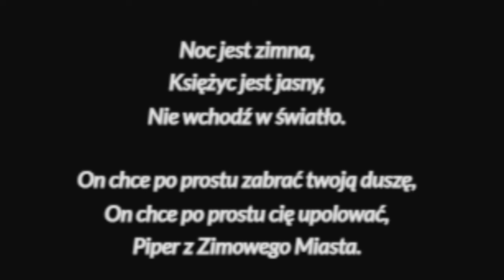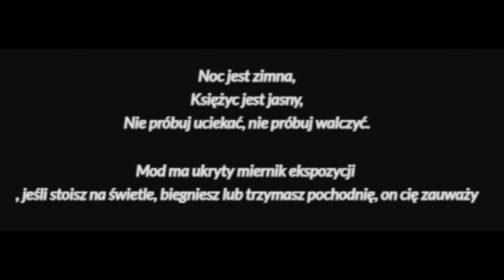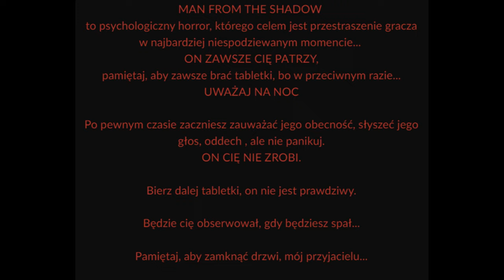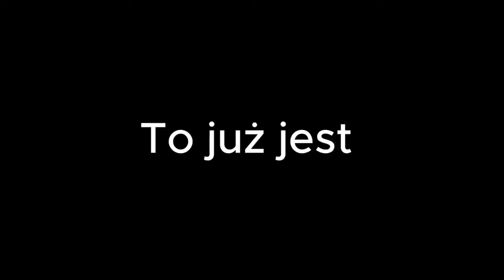WSZYSTKIE ŚMIERCI ENZZI ANALIZA CZ.2 MINECRAFT: WE MGLE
Pamiętaj aby zostawić łapkę w górę i subika ewentualnie!

@EnzziGaming @Patataj5344 @BlastieMinecraft i @Ezio5 zasubuj!

4 dni robione... 😥👍